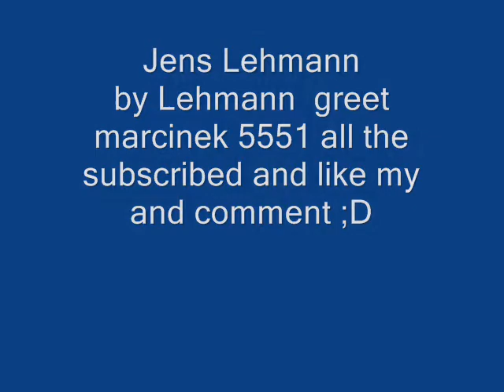Jens Lehmann By Lehmann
Only the great Goalkeeper